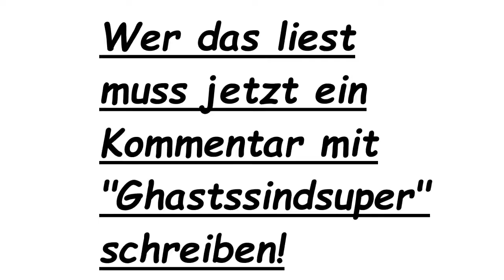Jetzt aber wirklich! LuckySkyWars#02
Neu beim Nickromanten:
Jetzt ist es die richtige Folge!

 _.;:+*’`’*+:;.Sachen aus dem Video.;:+*’`’*+:;._
➤Server:
➤TexturePack:

 _.;:+*’`’*+:;.Musik.;:+*’`’*+:;._

_.;:+*’`’*+:;.Zeug was immer da steht.;:+*’`’*+:;._
mit Hilfe vom Programm Blender